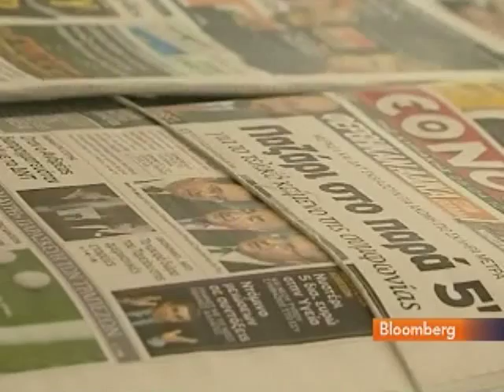Papandreou's Popularity Falls as Greeks Face Debt Crisis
April 26 (Bloomberg) -- Bloomberg's Nicole Itano reports from Athens on the public reaction to the Greek debt crisis and its willingness to accept tougher austerity measures from Greek Prime Minister George Papandreou. (Source: Bloomberg)